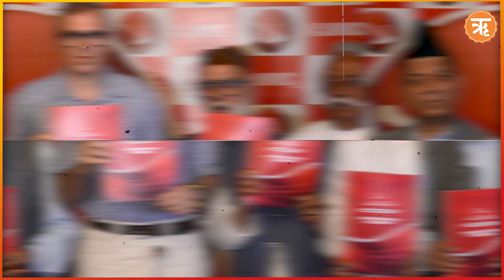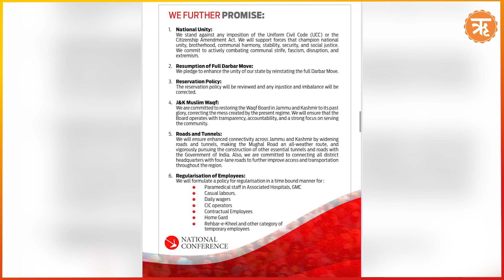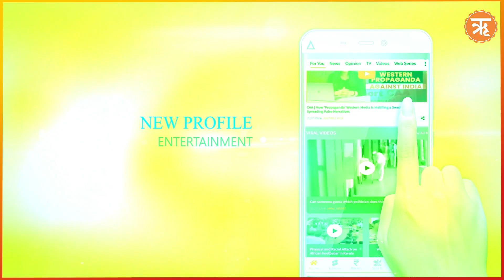Jammu-Kashmir: कांग्रेस और नेकां का इरादा, चुनाव जीतना या पत्थरबाजी का दौर लाना? | Ritam Hindi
जम्मू-कश्मीर में कांग्रेस और नेशनल कॉन्फ्रेंस की सोच हमेशा एक जैसी ही रही है. बात चाहे पड़ोसी पाकिस्तान से रिश्तों को लेकर हो या आतंकवाद से निपटने को लेकर लेकिन इस बार सारी हदें पार कर दी गई हैं।